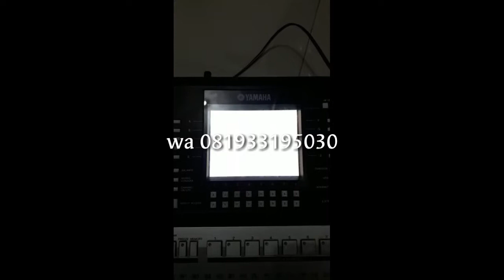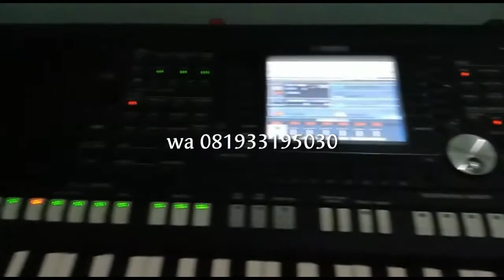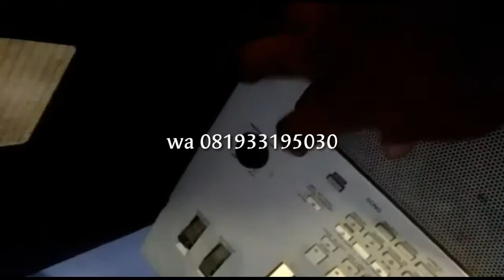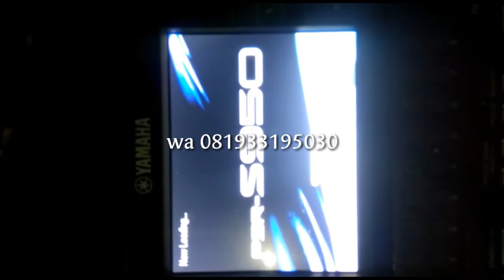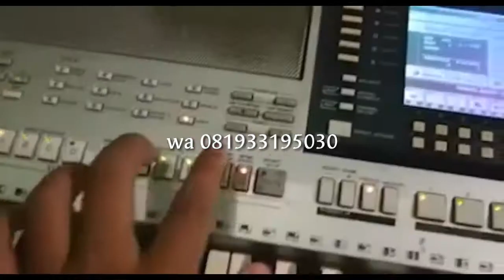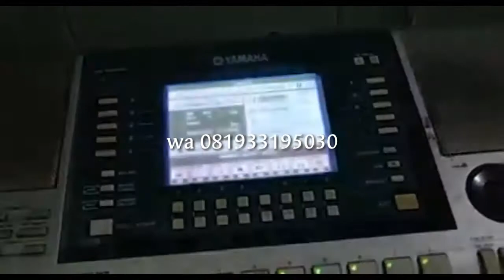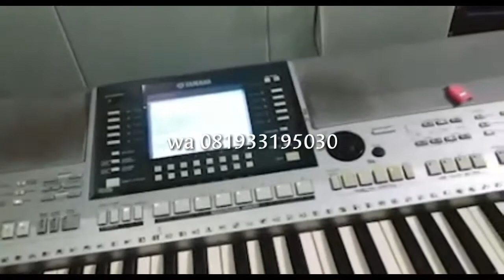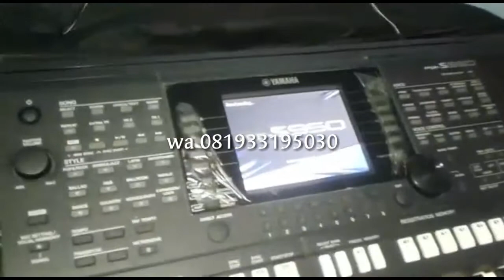Kelemahan dan kerusakan kiboard yamaha dan korg